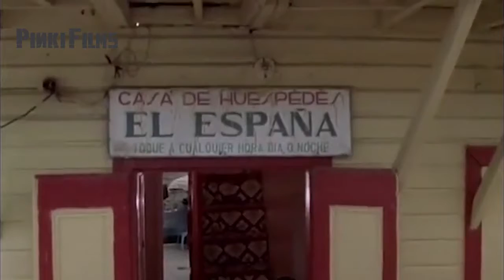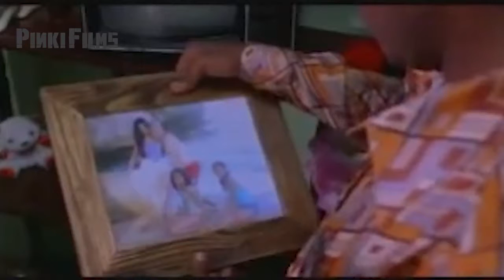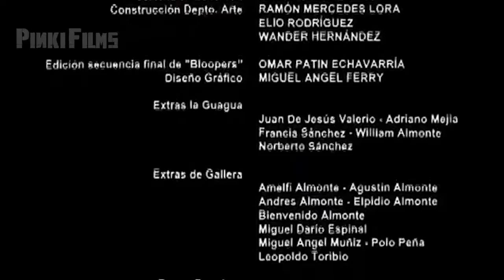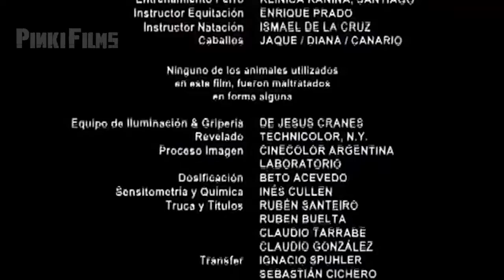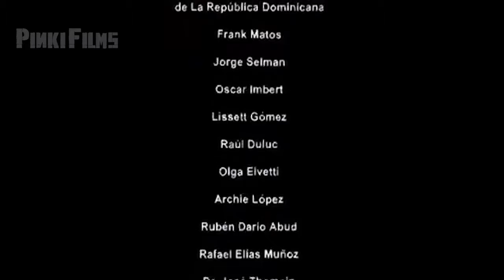PERICO RIPIAO PELÍCULA COMPLETA + ESCENAS EXTRAS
Es una película dominicana para pasar un buen momento solo o en familia, espero con mis mejores deseos que la pueda disfrutar.

Actores principales Rymund pozo y miguel cespede